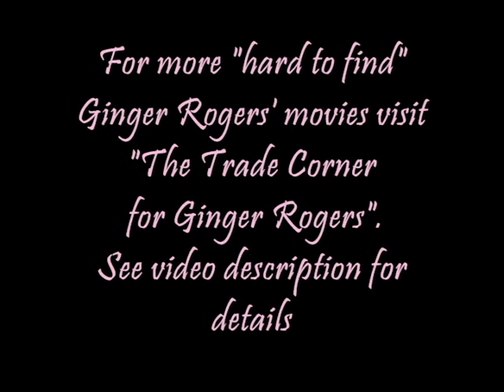Ginger Rogers - Tight Spot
Tight Spot (Widescreen) - 97 mins - Black and White (1955)